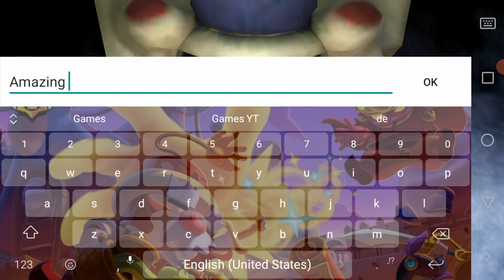Секретная комната и я прошёл игру | Ice scream 4